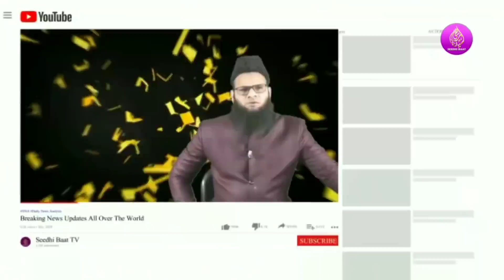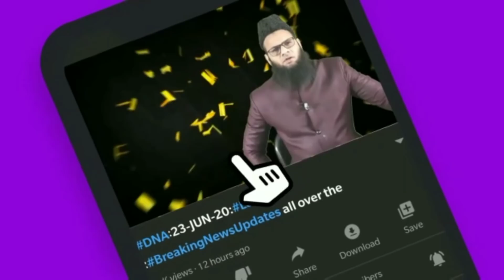PrimeTime:E-19/10/21:Meelad Me Lathi Charge:Garbha:Muslim Par Hamla:Bharati Aabdoz Aur Pak Media?